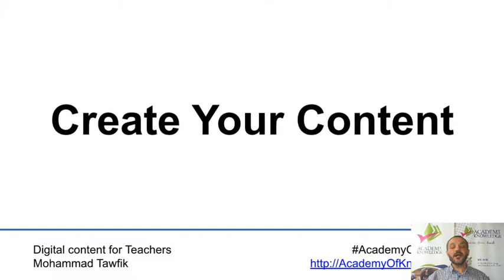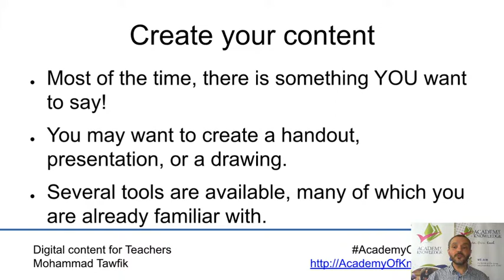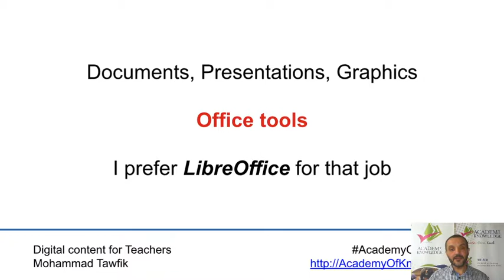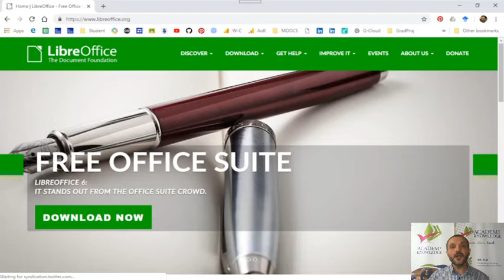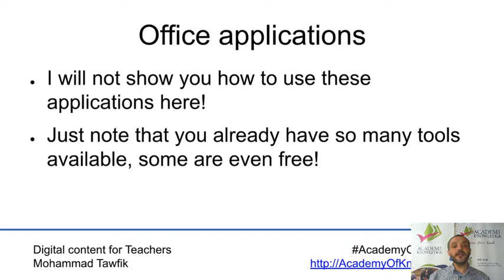Digital Content: Offline Creation - Office